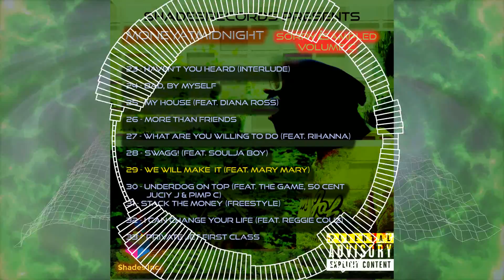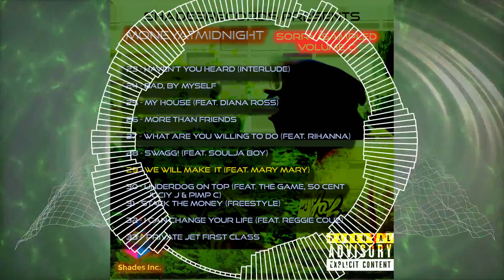We Will Make It (feat. Mary Mary) - [Official Music Visualizer] // sorryisampled - (VOL. C)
// We Will Make It (feat. Mary Mary) - [Official Music Visualizer]
// prod. by MoneyatMidnight
// Track 29 of 33 , from the project "sorryisampled - (Vol. C)"
// MoneyatMidnight || 2022 SHADESRECORDS

Follow MoneyatMidnight on Snapchat!
(Click the link to follow moneyatmidnight on Snapchat!)

🔥🎶Sauce Walka - Dangerous Daringer (MAM Remix) || OUT NOW!!!

🔥🎶 MISSING - (SINGLE) || AVAILABLE NOW!!!

🔥🎶 sorryisampled - (Vol. A, B & C) || AVALIBLE NOW!!!

🔥🎶Knockoff! (feat. 2 Chainz) || OUT NOW!!!

🔥🎶Lemme Talk My Shxt (Remix) [feat. Lil Pterodactyl] || OUT NOW!!!

🔥🎶WintertimeBassline || AVALIBLE NOW!!

🔥🎶FVCK A MIXTAPE 3 || AVAILABLE NOW!!!

🎶The whack. Pack! || IN STORES NOW!!!

🔥🎶MONEYMADEIT (The Mixtape) || IN STORES NOW!!!

🎶MONEYMADEIT (The Chop&Screw Tape) || IN STORES NOW!!!

🎶Lemme Talk My Shxt || IN STORES NOW!!!

🔥🎶MONEYATMIDNIGHT [VOL. 1] || IN STORES NOW!!!

🔥🎶BLACKFRIDAY 3 || IN STORES NOW!!!

🎶The Bigger Picture || IN STORES NOW!!!

🔥🎶ACIDDIC FLOWW || AVAILABLE NOW!!!

🔥EXCLUSIVE MONEYMERCH AVAILABLE NOW!!!

🎶 TuneCore is the best way to sell and share your music online, and they let you keep 100% of the sales revenue!

🔥 Become a DoorDash driver! Earn up to $25/hour and get a $600.00 bonus after 285 deliveries in 60 days for signing up here:

🚕 Check out Everlance! I've been using Everlance to automatically track all my miles. Check it out!

🔐 Looking for an online security app? Go with NordVPN – the fastest VPN on the planet. Buy using this link and get 1 month free!

💰 Invest in your future with Coinbase today! And, if you spend more than $100 in your first 180 days, you and we'll both get a $10 bonus!

💯 TubeBuddy is a FREE browser extension & mobile app that integrates directly into YouTube to help you run your channel with ease.